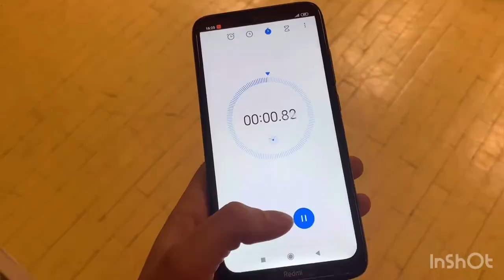Stolnotenisový klub Lokomotíva - Košice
Fond pre budúcnosť športu - Stolnotenisový klub Lokomotíva Košice - stolný tenis